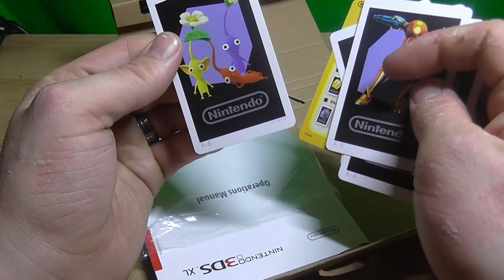Nintendo 3DS comparison - Big vs Small ASMR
HONOURABLY COURT A WOMAN FROM SWITZERLAND, MARRY AND THEN MAKE LOVE TO HER!